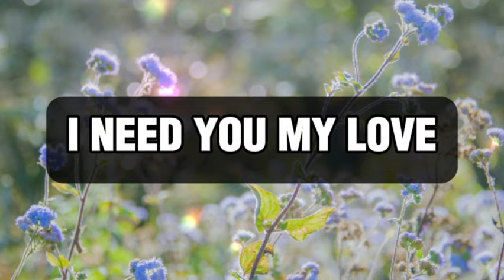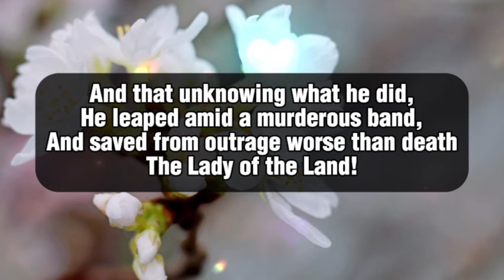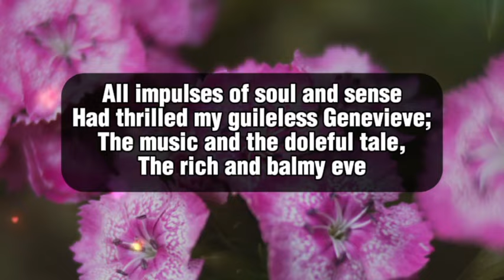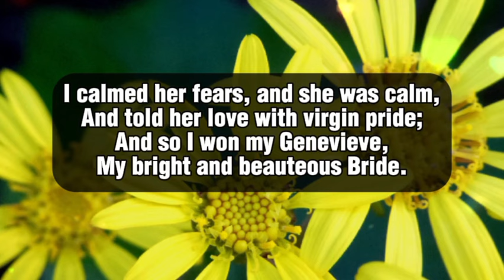Dm to Df 💝 || I want to introduce you to my friends & My family..!🩷❤️💋😍💕💌😘🌹🎁🌷🥰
1

my love
dm current energy
divine masculine
dm df
dm message to df today
dm tarot
dm reading
twin flame
twin flames
Karmic
happy twins 11:11
love
Love
love quotes
love poem
love poems
love lines
love feel
true love
poem
poems
love songs
love music
feelings of love
love feelings
Dm to df
dm df
dm
 df dm
aquarius
df
taurus
unique tarot
all i want
aquarius tarot
virgo
twin flame reading today
twin flame